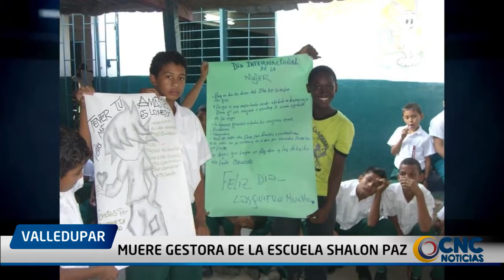Muere gestora de la escuela Shalon Paz